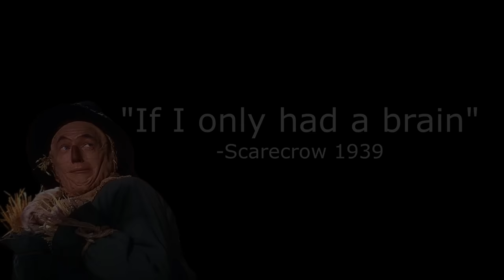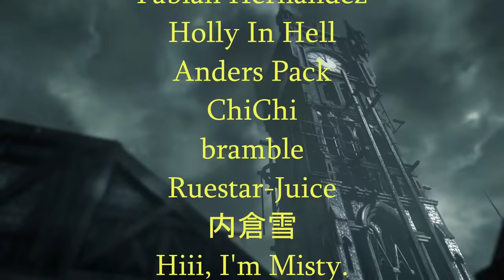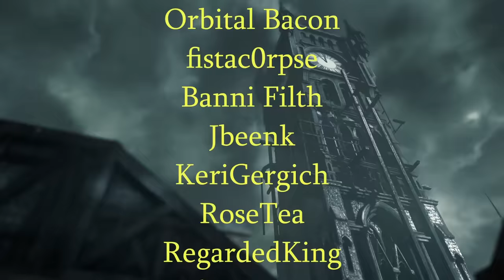The Wizard of Bogs KingCobraJFS - 3 Hours of Stupidity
Live streamed on July 22nd 2023